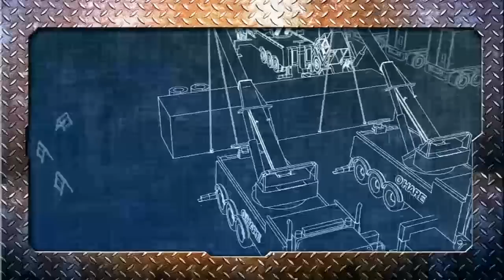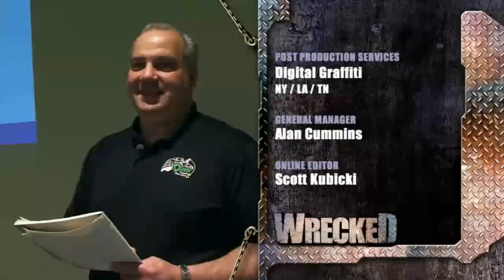Wrecked - Season 2 Episode 15 - Rookies | SPEED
Every year, O’Hare breaks in a class of rookie drivers. They’re put to the test right away, as Bill leads them to a roll over in a freight yard, and later they square off in a towing skills competition.